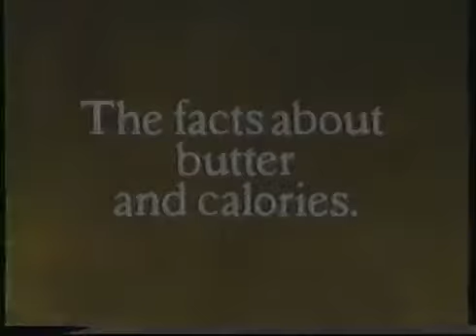"Give 'Em All A Little Pat Of Butter", 1989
An ad for butter with a balance, Libra's sign, as I say about this ad, it's not a matter of calories, it's a matter of cholesterol!  Heck, @roxyrockstv can't eat butter!  I greatly respect that, in Jesus' name.